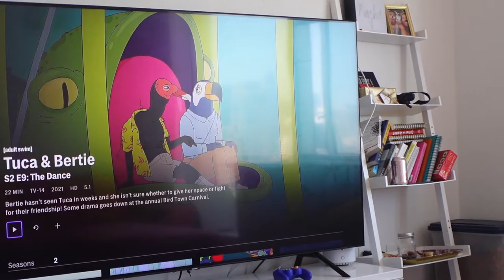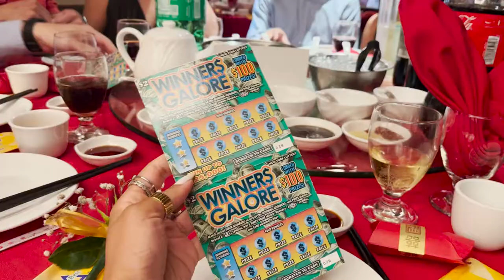3 Weddings in 1 month | Wedding on a Yacht and Strippers?! | July NYC Vlog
July was all about loooove 💗
I attended 3 weddings. One of the wedding was on a boat touring the beautiful new york city skyline view, ANDD with some special guests 👀 We had some strippers in a wedding!!

Also filmed the annual AsianHoops Summer NYC tournament!